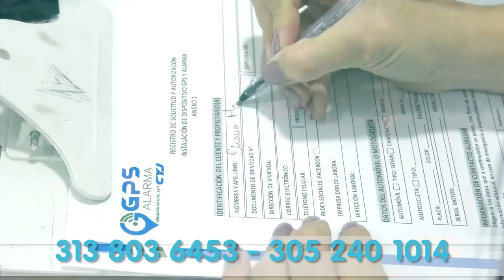SÚPLICAS DE MADRE DE NIÑO QUE PADECE LEUCEMIA FUERON ESCUCHADAS